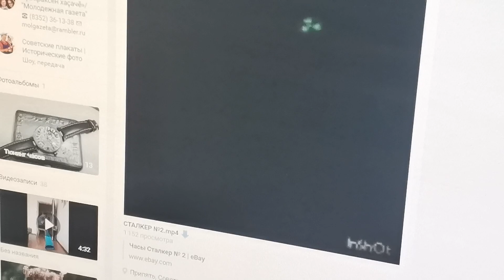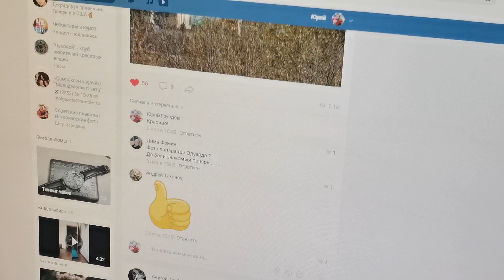ЧЁРНЫЙ 710 корпус ВОСТОК-АМФИБИЯ от С.С. Трифонова! Посылка с Часами! МАРЬЯЖ Pilot и МОДДИНГ НВЧ-20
Ссылка на страницу ТРИФОНОВА на eBay